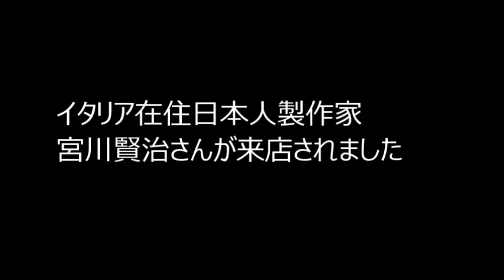おすすめ・新作・ヴァイオリン・音の調整・良く鳴る・魂柱・駒・指板